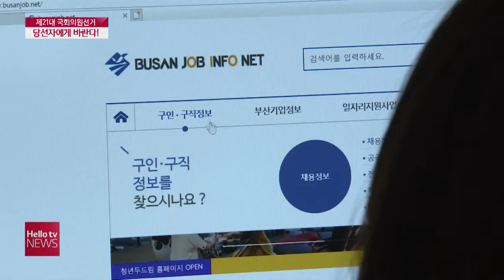당선자에게 바란다!